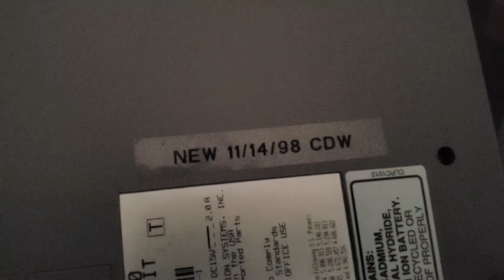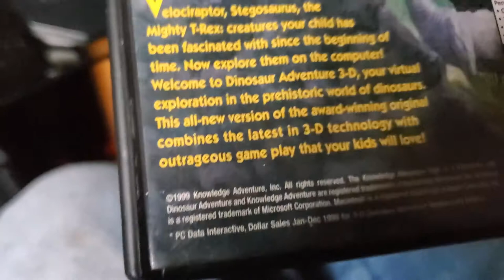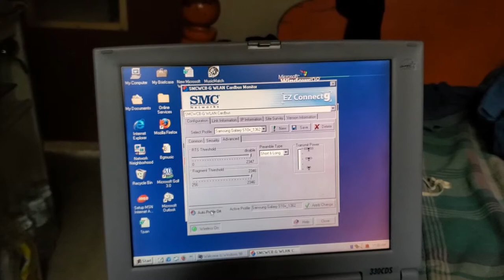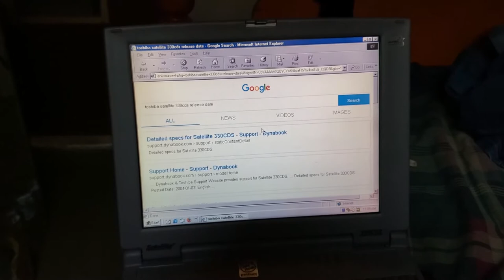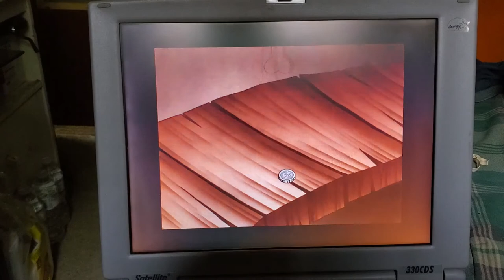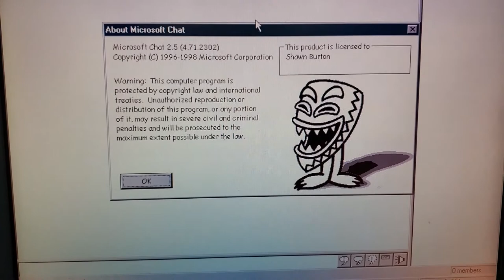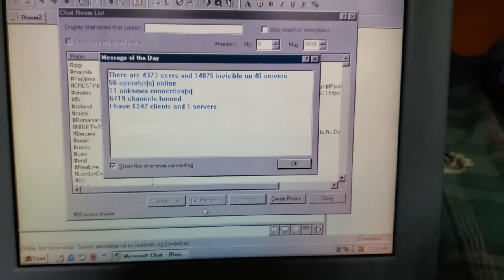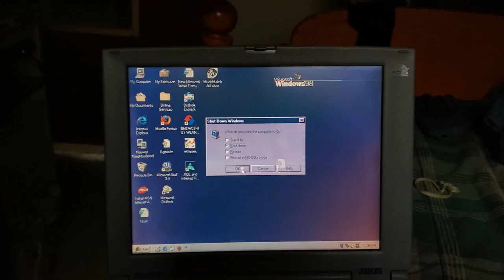Using a laptop from 1998 in 2020.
in this video, I show how the toshiba satellite 330cds from 1998 hold up today. I also have with it some educational games for children from the late 90s to early 2000s. Incredibly, the laptop still works today and I can do some internet browsing albeit very limited because most modern websites won't load on a browser that is nearly 2 decades old. At least I can still do basics like check the weather and read articles on the msn website or do basic Google searches.